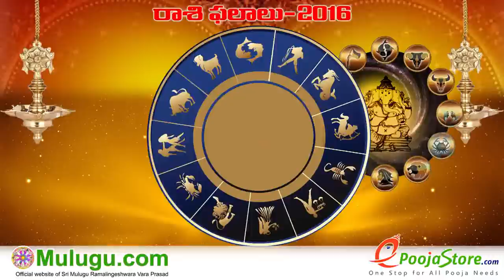Tula Rasi (Libra Horoscope) - December 25th - December 31st Vaara Phalalu